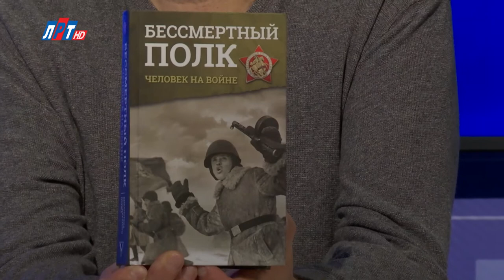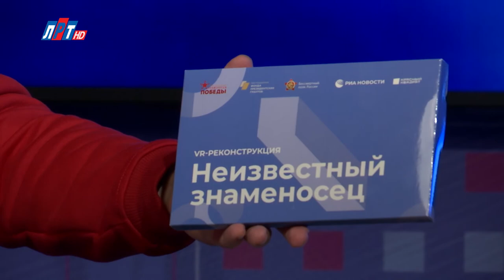Открытый диалог - Валерий Анисимов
В этом году ставшая традиционной акция «Бессмертный полк» прошла в новом режиме из-за пандемии коронавируса. Шествие в онлайн формате посмотрели более 20 миллионов человек. А самих заявок было подано около 3 млн. Чем живет «Бессмертный полк» сегодня? Какие задачи он ставит перед своими волонтерами? Какие интересные современные компьютерные проекты предлагает подрастающему поколению? Об этом расскажет руководитель регионального отделения Бессмертного полка России в Московской области Валерий Анисимов.